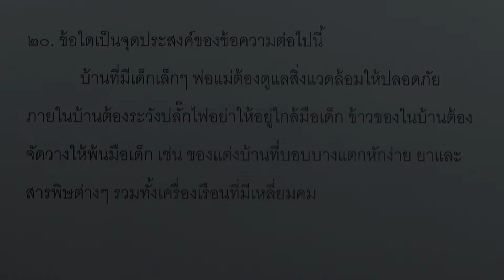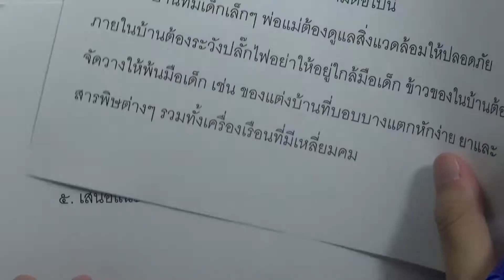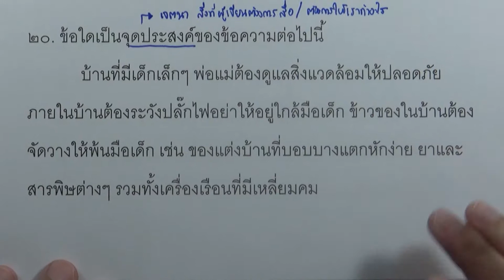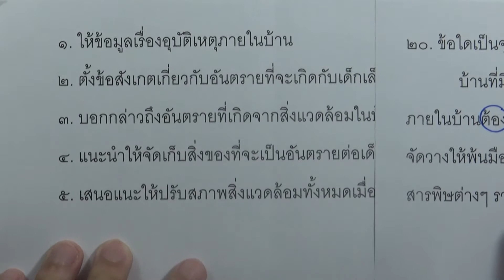ข้อสอบภาษาไทย O-NET ม.6 กุมภา ปี2559 ข้อ20